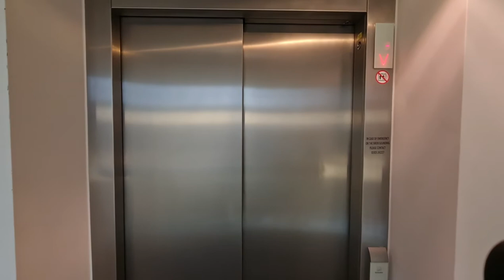A Short Video Tour of 25 Sedgley Gardens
A 3-minute video tour of our one-bedroom penthouse apartment at 25 Sedgley Gardens, George Street, Sedgley Park, Manchester.